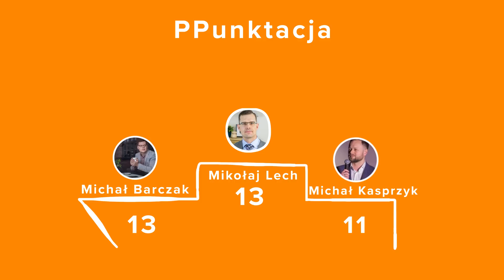Jak wybrać NAZWĘ FIRMY lub PRODUKTU? | Mikołaj Lech | KONKURS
🔊 Jesteśmy dostępni w formie podcastów: Spotify, Apple Podcasts, Google Podcasts, SoundCloud.

Gościem 58 odcinka jest Mikołaj Lech!

Mikołaj Lech - rzecznik patentowy w rodzinnej Kancelarii Patentowej LECH. Już od najmłodszych lat, chcąc nie chcąc, był zaangażowany w tematy związane z ochroną marki. Szybko więc porzucił marzenie, aby zostać paleontologiem na rzecz studiów prawniczych. Aktualnie Mikołaj pomaga w sprawach spornych z zakresu własności przemysłowej, praw autorskich oraz zwalczania nieuczciwej konkurencji. Dodatkowo, Mikołaj prowadzi bloga o prawnej ochronie marki oraz o prawnej ochronie wzorów przemysłowych, które to zostały wyróżnione przez Urząd Patentowy RP.  Chcesz dowiedzieć się czym jest znak towarowy? Zawsze zastanawiałeś się czy znak to tylko logo? Na te i inne pytania znajdziesz odpowiedź w tym wywiadzie. Zapraszamy do obejrzenia!

🙏 Partnerzy kanału:
✅ mBank oddział w Bydgoszczy przy ul. Grodzkiej 19
✅ DPD - Twoi eksperci w doręczaniu
✅ SN Accounts - Twój księgowy w UK
✅ webePartners - Sieć afiliacyjna dla e-commerce

Chcąc skorzystać z usług naszych partnerów zachęcamy do skorzystania z hasła "Przygody Przedsiębiorców". Dzięki temu... Zyskacie :)

Specjalna zniżka od naszego partnera!

Na kod NIEZLAPACZKA możecie uzyskać zniżkę -30% na wysyłkę paczki krajowej z firmą kurierską DPD!

Jak uzyskać zniżkę?
2. W zakładce „Wyceń i nadaj online” wybierz „Przesyłka krajowa”
3. Wybierz „Doręczenie do odbiorcy”
4. Wprowadź dane swojej paczki
5. Wprowadź kod „NIEZLAPACZKA” na stronie z podsumowaniem zamówienia, a cena za paczkę zostanie automatycznie obniżona
6. Zapłać za przesyłkę
7. Wydrukuj etykietę
8. Zanieś przygotowaną i opłaconą paczkę (wraz z etykietą) do najbliższego punktu DPD Pickup.

Promocja trwa do 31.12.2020 r. Liczba kodów jest ograniczona! :)

🔊 PS.
Przypominamy o tym, że nasze materiały są już dostępne w postaci podcastu :)
✅ iOS: Przygody Przedsiębiorców w aplikacji Podcasty
✅ Android: Przygody Przedsiębiorców w aplikacji Google Podcasts
✅ Spotify oraz SoundCloud